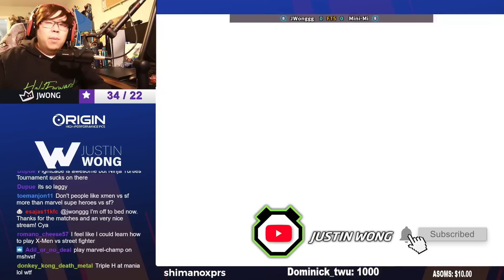I THOUGHT MEGAMAN SUCKED IN THIS GAME!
I seriously thought Mega Man was wack, but you guys always prove me wrong! This Mega Man player showed me so many cool and unique ways to make him really good in Marvel vs Capcom 1. Let me know what you guys thought about their team!

Check out Viewsonic Gaming! They are the premier monitors I am using to make sure I don't drop no combos 🙂